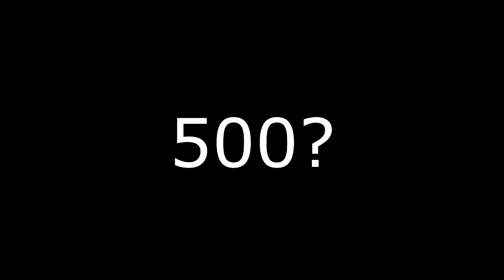5 ANNI DOPO....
Ciao a tutti ragazzi e bentornati in questo mio nuovo video!
Vi ricordo di lasciare un bel mi piace se il video è stato di vostro gradimento e di commentare scrivendo che ne pensate, e magari, perchè no, dandomi qualche consiglio in modo da rendere più intrattenitivi i miei video!